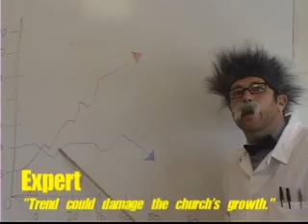Crisis in Preschool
This is a funny video we did back in 2004 to recruit preschool workers. I had only been doing video for a few months when we shot this.